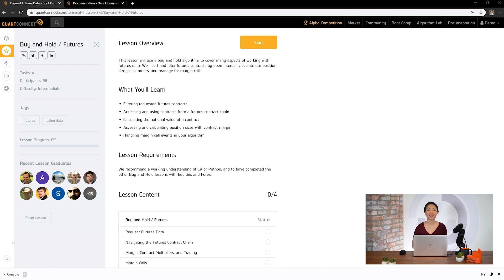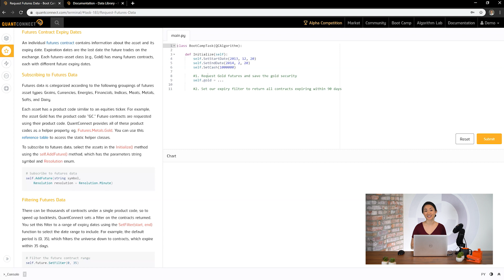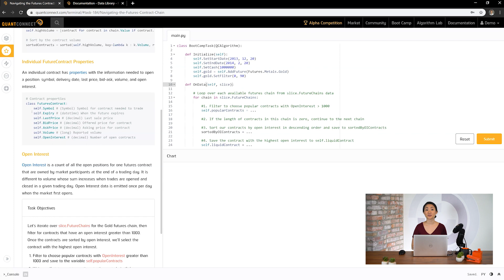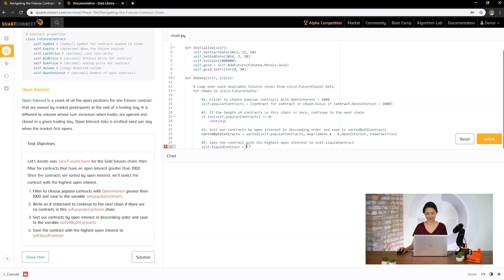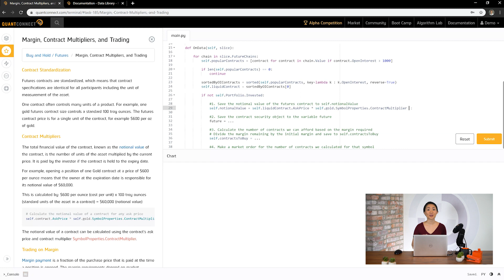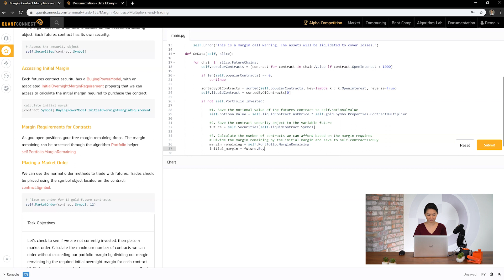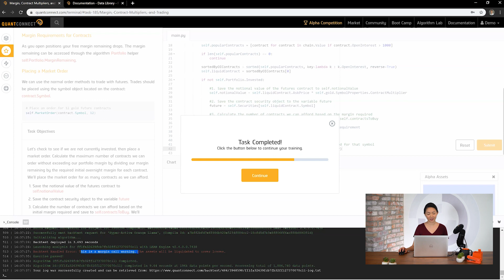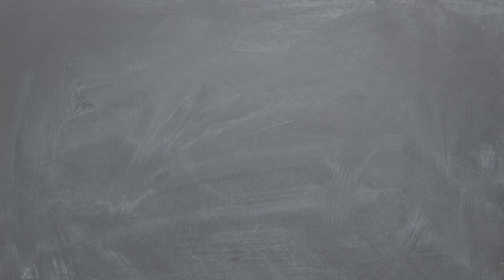Buy & Hold Futures Tutorial: Placing Orders for Futures in QuantConnect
In the Buy and Hold / Futures tutorial, we'll introduce many aspects of how to work with futures data. You'll sort and filter Gold futures contracts by open interest, calculate position size, place orders, and manage for margin calls.